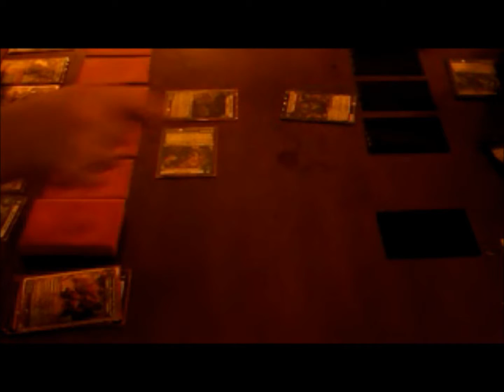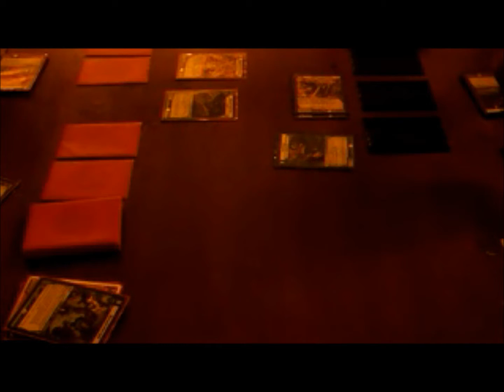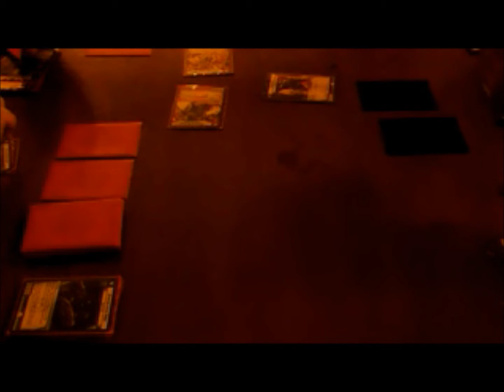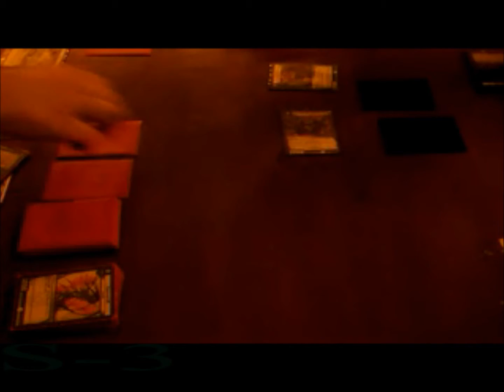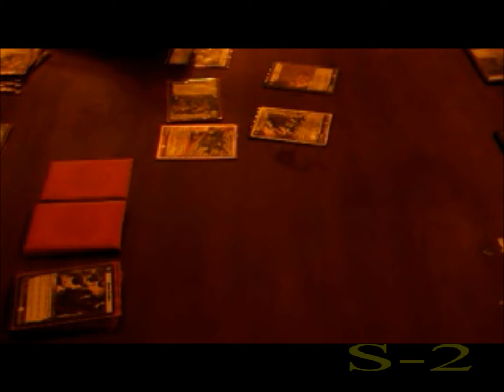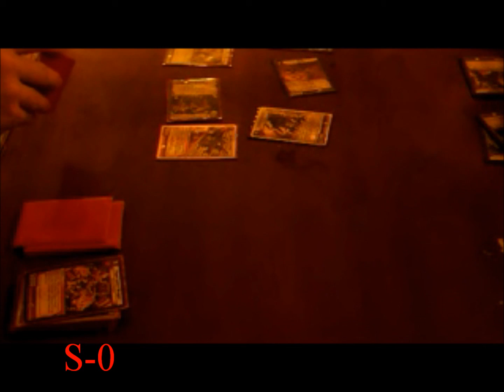F/N/D Hyperspeed Ramp - Duel Video (Part 2/3)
The second round using a deck incorporating the cards exclusive to the Dragon Master Collection Kit.